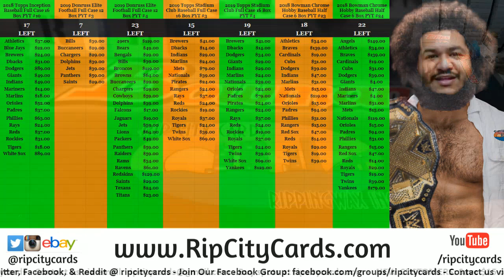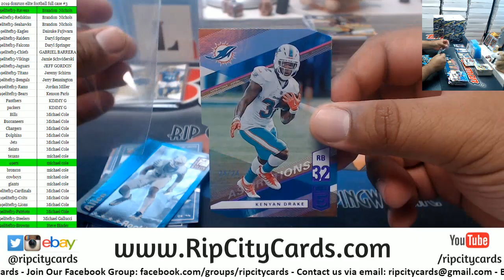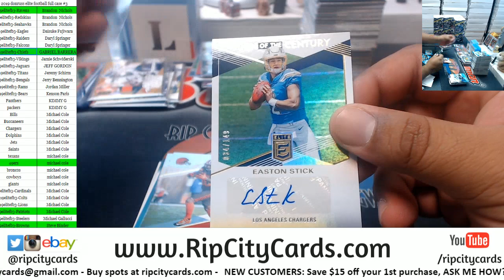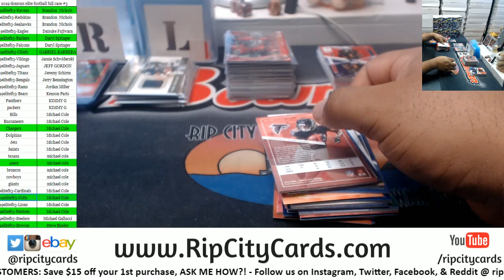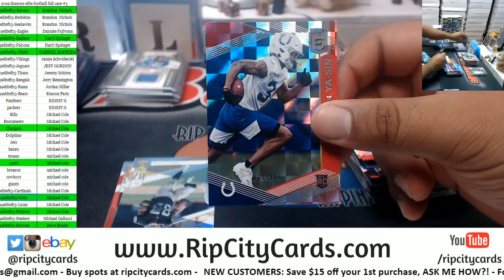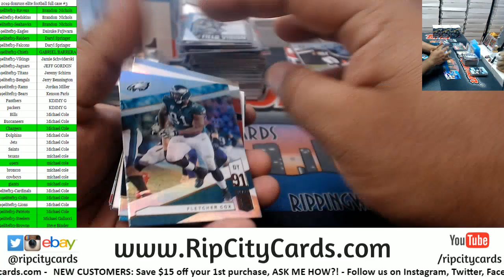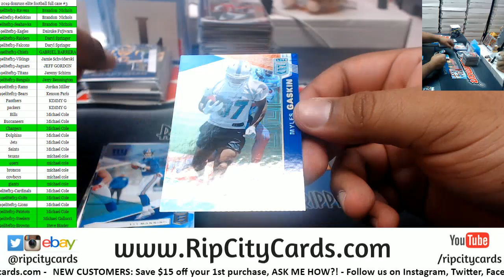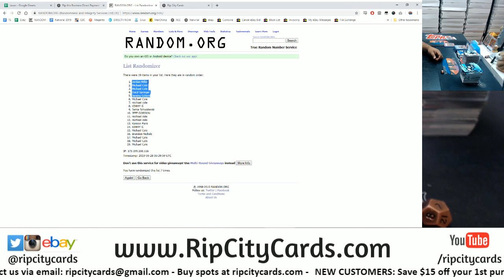2019 Donruss Elite Football Full Case #3 RCC